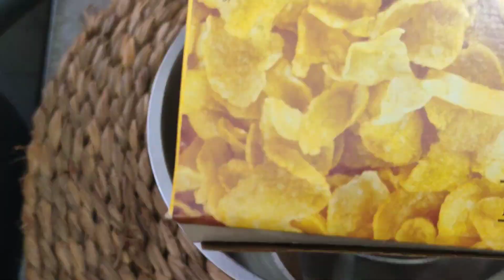Fried Chicken Recipe | how to make crispy fried chicken | the BEST fried chicken